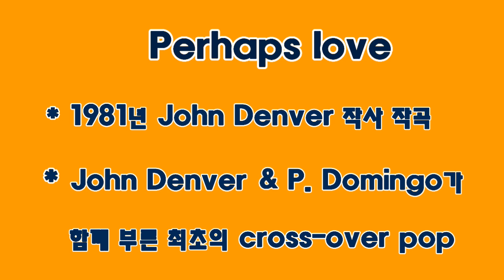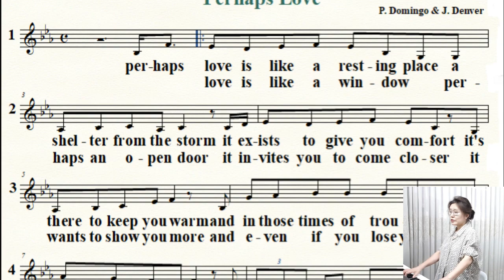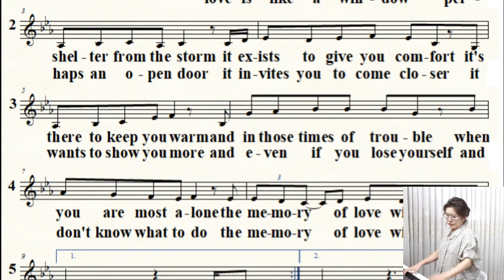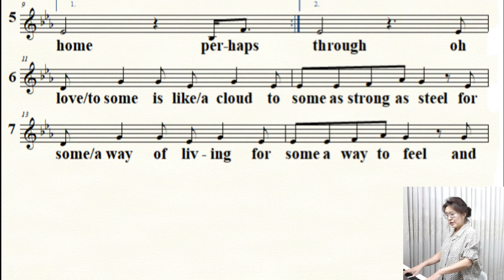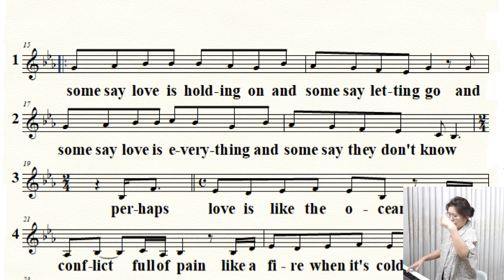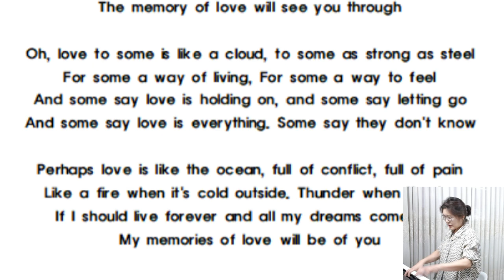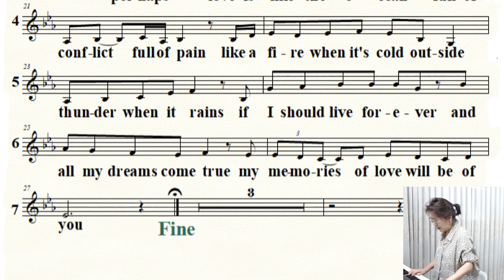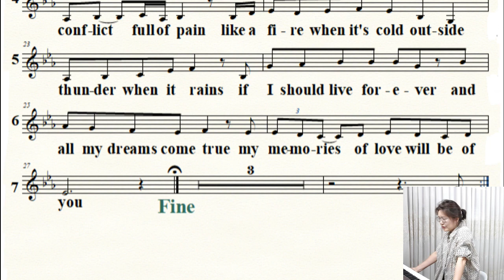팝송 배우기 Perhaps love (by J.Denver & P.Domingo)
피아노&악보